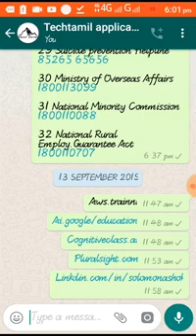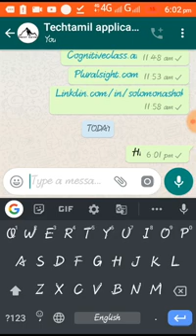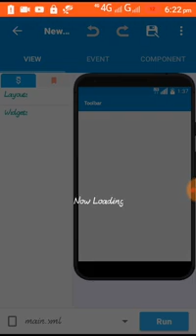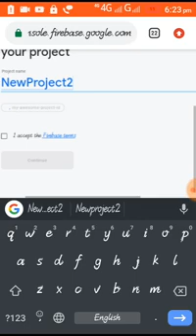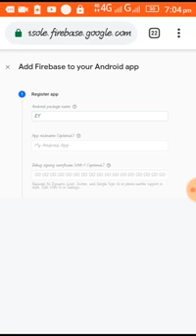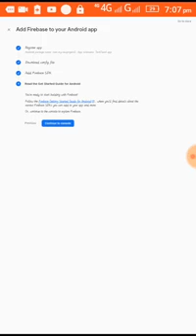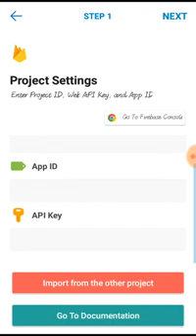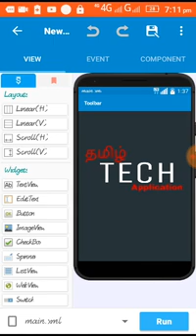How To Connect Sketchware With FireBase In Tamil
Firebase great database we do many things with Firebase

Did you like this video give thumb's up
Any queries text at comments
And share for teach others

Bye bye...!!!